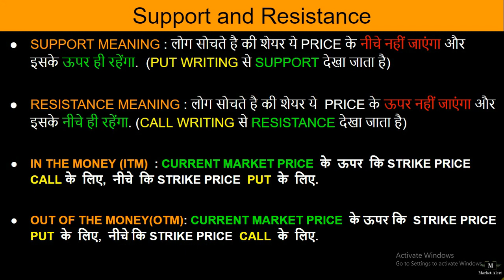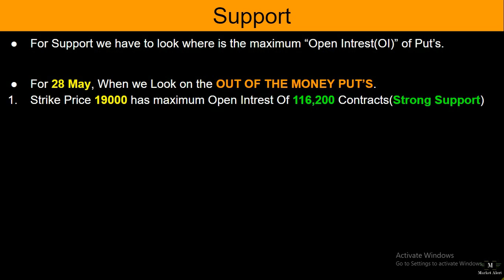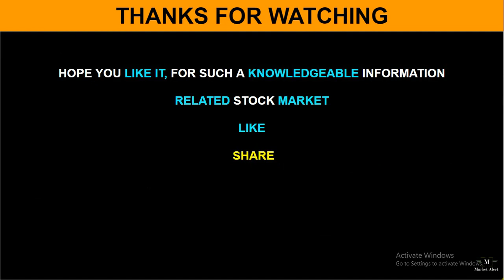28 MAY THURSDAY Bank Nifty OPTION CHAIN STRATEGY EXPLAINED IN HINDI | Latest Share Market News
DAILY STOCK MARKET RELATED UPDATE & OPTION CHAIN STRATEGY NIFTY 50 & BANK NIFTY EXPLAINED IN HINDI ON DAILY BASIS.
-28 MAY THURSDAY MARKET SUPPORT IN HINDI?
-28 MAY THURSDAY MARKET RESISTANCE IN HINDI?
Nifty 28 MAY THURSDAY 2020 OPTION CHAIN STRATEGY EXPLAINED IN HINDI

LATEST SHARE MARKET NEWS IN HINDI , LATEST SHARE MARKET TODAY NEWS,

SHARE MARKET RELATED PREMIUM FREE INFORMATION & KNOWLEDGE.
- OPTION CHAIN STRATEGIES IN HINDI
- INTRADAY STRATEGIES IN HINDI
- TRADING STRATEGIES IN HINDI

-OPTION TRADING STRATEGY IN HINDI , NIFTY TODAY ,NIFTY TOMORROW , NIFTY TOMORROW PREDICTION ,

- INVESTMENT PICKS
- LATEST SHARE MARKET NEWS IN HINDI
- PORTFOLIO MANAGEMENT STUDIES IN HINDI
- FUNDAMENTAL ANALYSIS OF SHARE IN HINDI
- TECHNICAL ANALYSIS OF SHARE IN HINDI
- STOCK MARKET RELATED INFORMATION FOR BEGINNERS IN HINDI